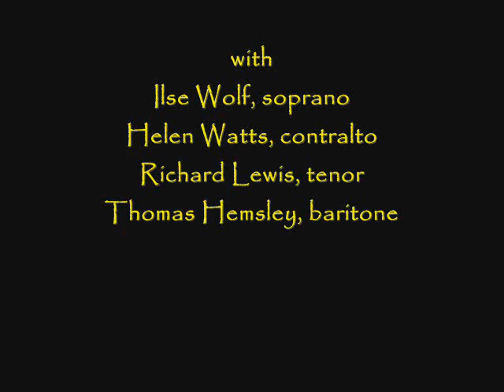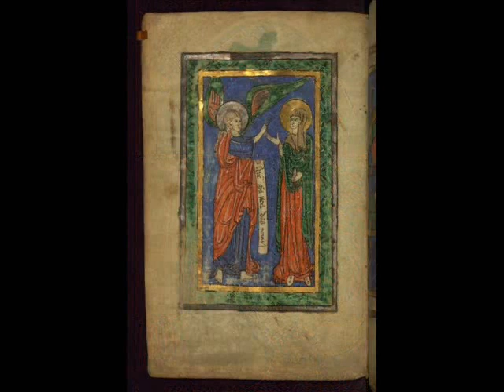Bach: "Magnificat", BWV 243 (Geraint Jones, 1955)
The Welsh conductor leads this performance featuring Ilse Wolf, soprano; Helen Watts, contralto; Richard Lewis, tenor; and Thomas Hemsley, baritone.  From a 1955 recording. (Various images of the Annunciation may be seen throughout the video.)

I. Magnificat anima mea Dominum.
II. Et exultavit spiritus meus in Deo salutari meo.  3:14
III. Quia respexit humilitatem ancillae suae ecce enim ex hoc beatam me dicent omnes generationes.  5:39
IV. Quia fecit mihi magna qui potens est et sanctum nomen ejus.  9:31
V. Et misericordia ejus a progenie in progenies timentibus eum.  12:04
VI. Fecit potentiam in brachio suo dispersit superbos mente cordis sui.  15:23
VII. Deposuit potentes de sede et exaltavit humiles.  17:24
VIII. Esurientes implevit bonis et divites dimisit inanes.  19:40
IX. Suscepit Israel puerum suum recordatus misericordiae suae.  22:30
X. Sicut locutus est ad patres nostros Abraham et semini ejus in saecula.  24:50
XI. Gloria Patri, et Filio et Spiritui Sancto.  26:38
XII. Sicut erat in principio, et nunc, et semper et in saecula saeculorum. Amen.  27:47